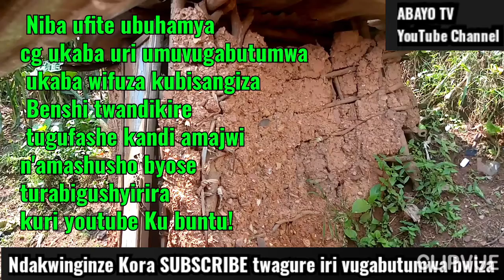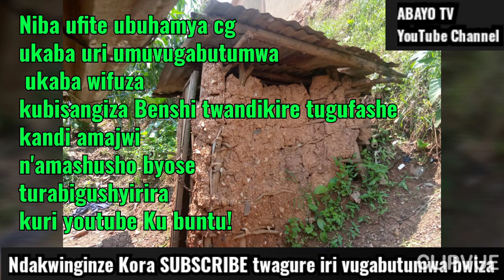Amakuru agezweho kandi yihutirwa cyane ugomba kumenya kano kanya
Please Kora subscribe kuri iyi channel umfashe kwagura uyu muyoboro w'ivugabutumwa kandi niba ufite ubuhamya cg indi nkuru idasanzwe wifuza gusangiza abantu duhamagare kuri 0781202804 tugufashe kubugeza hano kuri YouTube Ku buntu!
Yaba amajwi n'amashusho!byose ni Ubuntu icya mbere ni ugukora umurimo w'Imana
Ndasuhuza EV.RIZIKI Chantal#Pastor Theogene#Mama Vanessa#Mama Charlene#Pastor Zigirinshuti Michel#Apotre Gitwaza#Apotre Masasu#Theo Bosebabireba#Thatien Titus n'abandi mwese